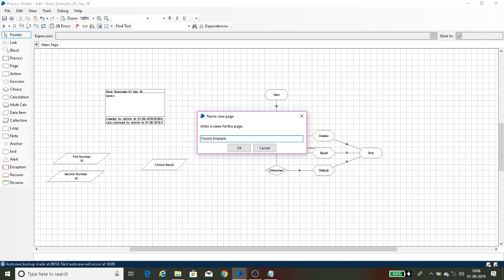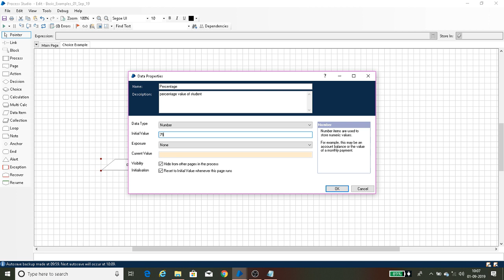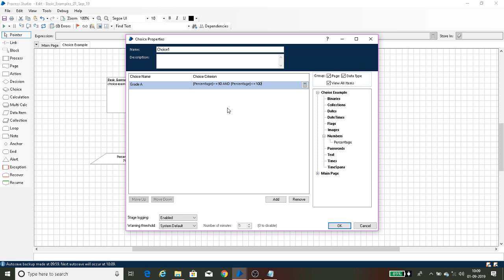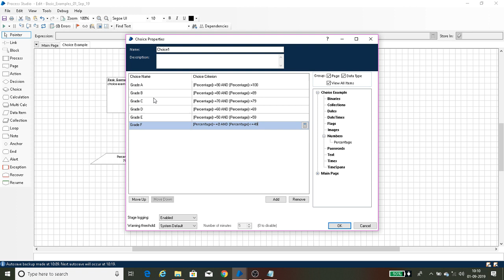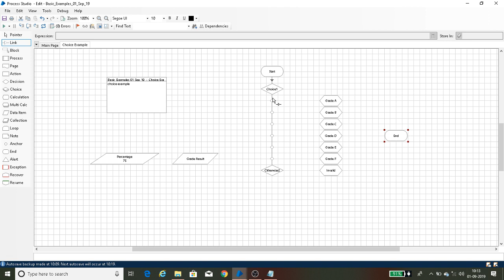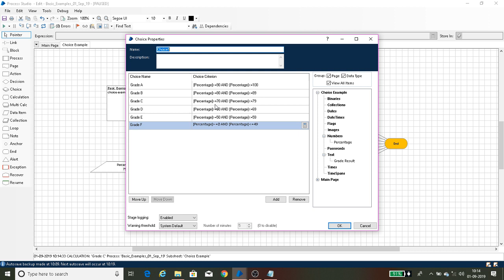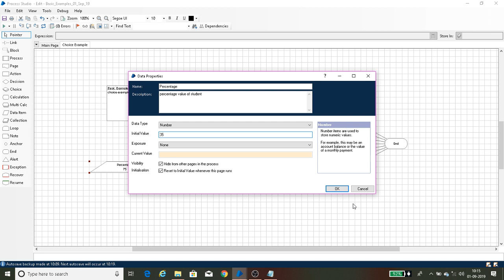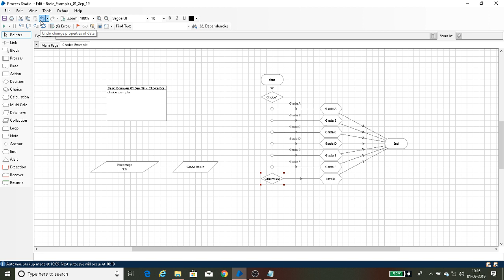RPA | Blue Prism Tutorial | Tamil - Part 5 - Choice 2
Choice stage using for applying multiple conditions like if..else if.. else or switch..cases in programming languages.